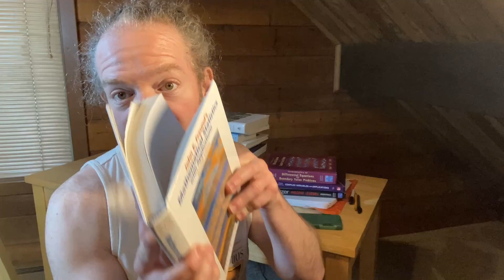Sinking Motivation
It is common for people to lose motivation in math and science when things get tough. In this video I discuss some strategies you can use to help regain your motivation. Do you have any advice for people?